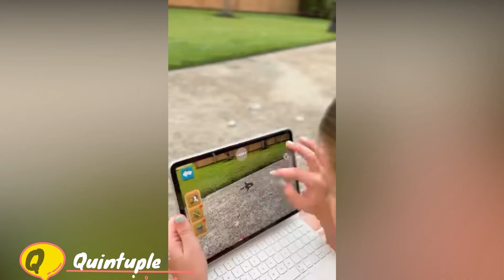Busby"Outdaughtered together with the kids for fun imaginative experiences.